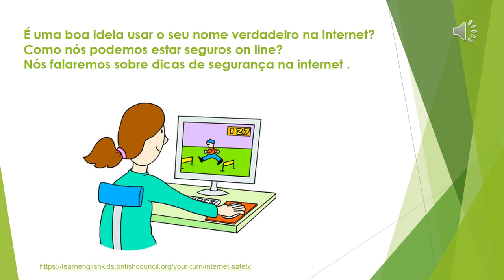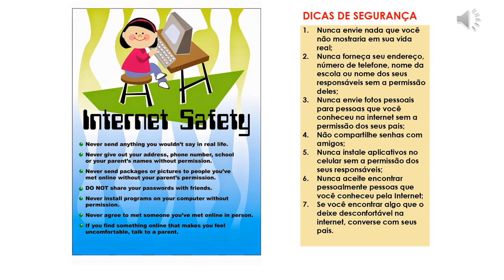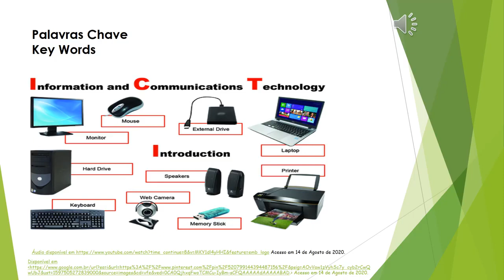6º Ano - Inglês - Vídeo 10 - Safety Internet